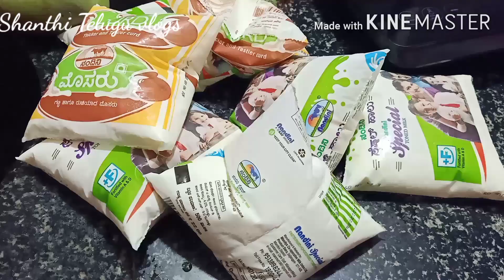diml vlog 2and week Sai baba Pooja 5 నిమిషాల్లో స్వీట్ కోవా😋 చాలా రోజుల తర్వాత సాయిబాబా గుడికి 🙏🙏